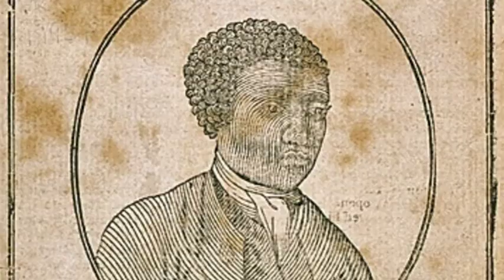Black History Month: Celebrating STEM Leaders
Leander ISD is excited to share with you a unique experience celebrating Black History Month. Through the innovation of Flipgrid, secondary students from all over the district commemorated the contributions of Black STEM leaders. We hope you enjoy their tribute to these incredible men & women.